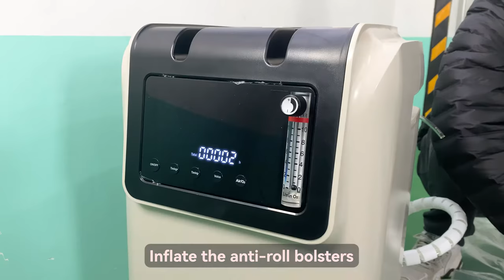Portable Lying Hyperbaric Oxygen O2 Chamber 1.5 ata Inflatable Hyperbaric Oxygen Therapy Chamber